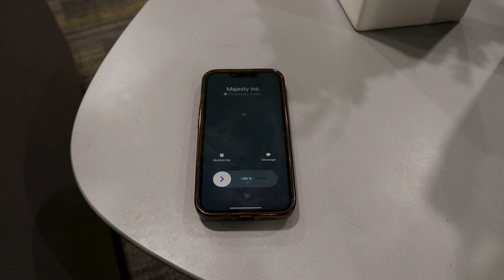Auto-Pilot | A Short Film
Mr. Silva, an anxious job applicant, is introduced to "Auto-Pilot," a drug that he does not know anything about, but is told that it will help him make impressions in his upcoming interview. However, as the moment edges closer, he must confront an obstacle that he had not planned for.

Written and Directed by Arshia Esmaeilian.